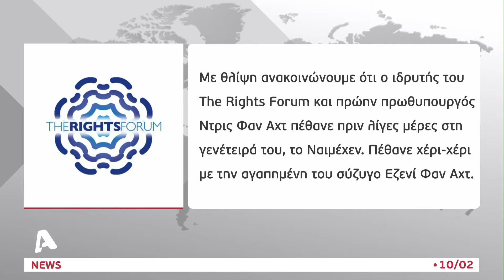Μαζί στη ζωή, μαζί και στον θάνατο